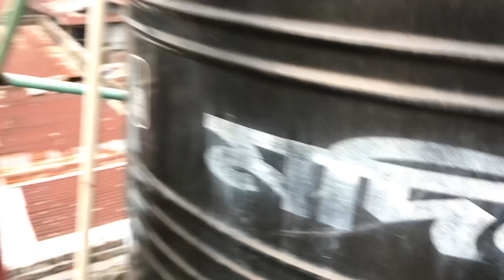হাঁসের বাচ্চার স্পেশাল খাবার 🤪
প্লিজ লাইক কমেন্ট ও শেয়ার করে সাথেই থাকুন।আমাদের সাথে থাকার জন্য সকলকে ধন্যবাদ ।

আল্লাহ আপনাদের সকলের মঙ্গল করুন।